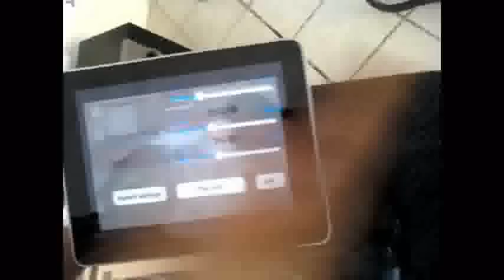Testamos o Ar. Drone, 'quadricóptero' guiado por iPhone!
Nosso repórter testou o lançamento da Parrot, o Ar.Drone, helicóptero de quatro hélices, controlado por iPhone, iPad e iPod Touch, que possui duas câmeras integradas.